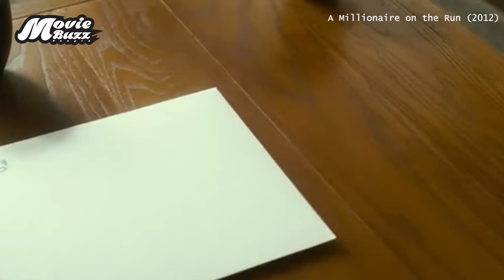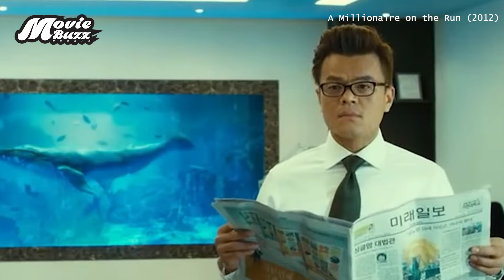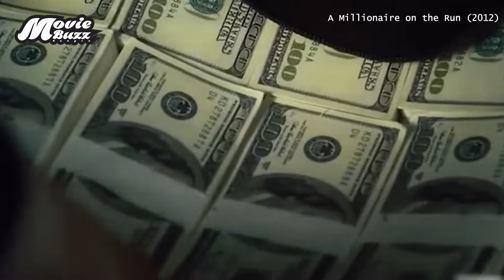টাকা যখন গলার কাটা তখন টাকা খেতে হয় | Movie Explained in Bangla/Bengali | Story Explained in Bangla